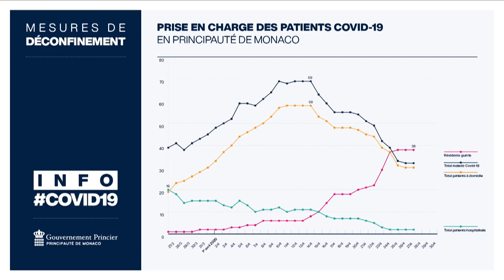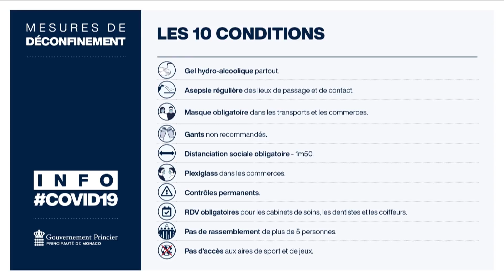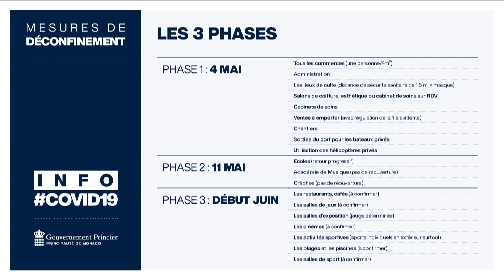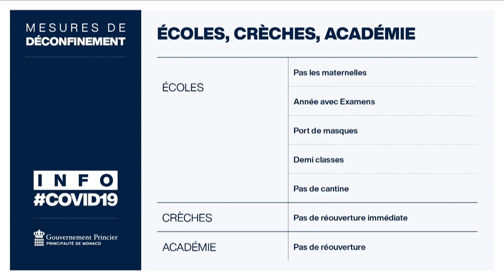Covid-19 - Annonce des mesures du plan de levée de confinement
S.E. M. le Ministre d’Etat Serge Telle, entouré des Conseillers de Gouvernement-Ministres Didier Gamerdinger (Conseiller de Gouvernement-Ministre des Affaires Sociales et de la Santé), Patrice Cellario (Conseiller de Gouvernement-Ministre de l’Intérieur) et Jean Castellini (Conseiller de Gouvernement-Ministre de l’Economie), détaille les mesures du plan de levée du confinement de la Principauté qui débutera le 4 mai.